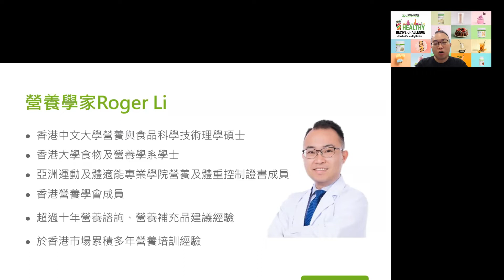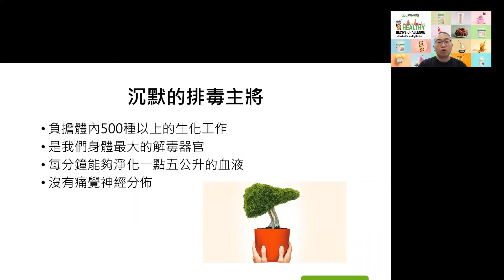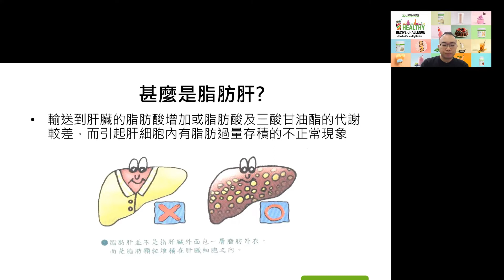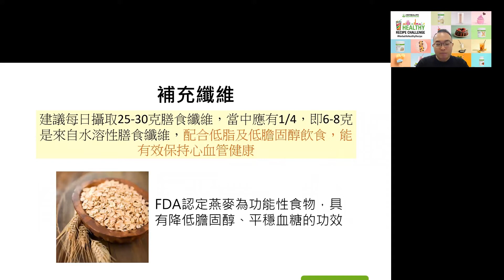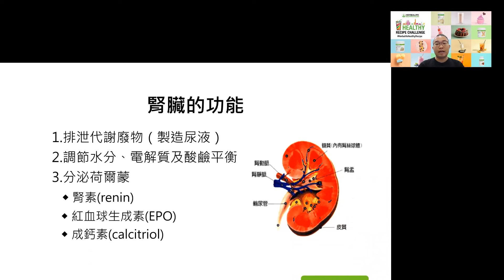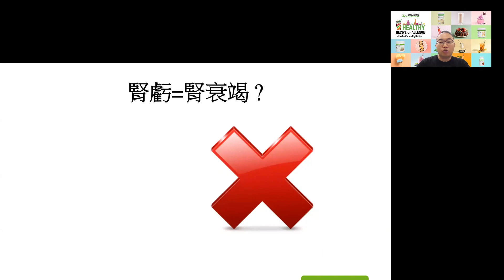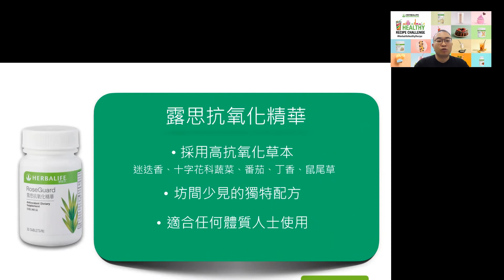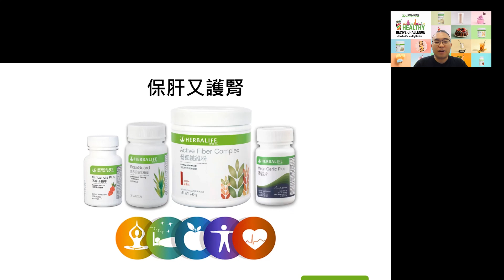第149 堂保肝護腎